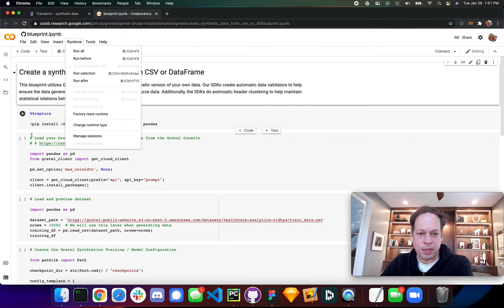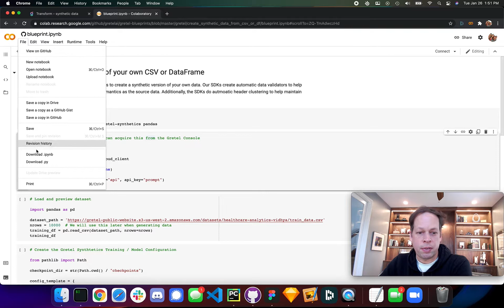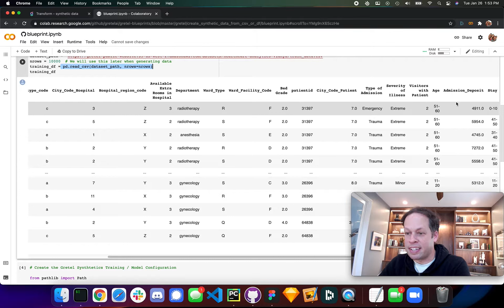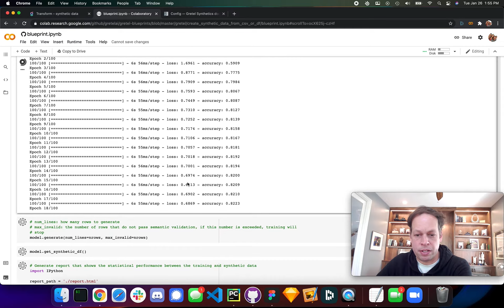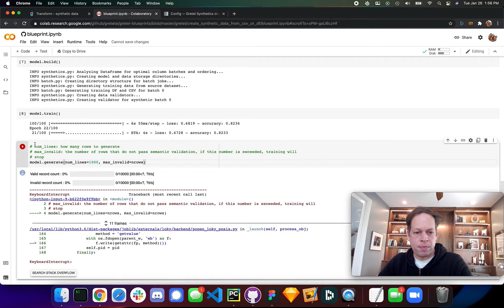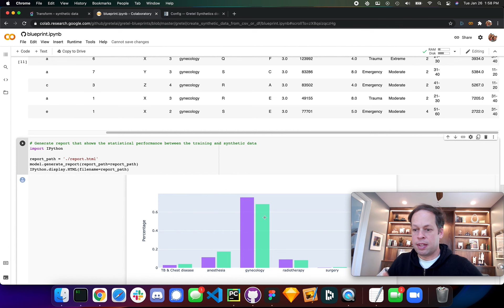Use AI to Create Synthetic Data from a DataFrame or CSV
In this tutorial, Alex walks you through how to use AI to create synthetic data from a DataFrame or CSV using Gretel.

Gretel is Privacy Engineering as a Service. We build privacy engineering tools delivered to you as APIs. Synthesize and transform data in minutes and build trust with your users and community.

TIMESTAMPS
00:00 Tutorial: Use AI to Create Synthetic Data from a Dataframe or CSV
00:15 Create a New Project
00:40 Launch a Project to Create Synthetic Data from a CSV or Dataframe
01:08 Run the Python Script
01:29 Get Your Gretel API Key
04:05 What Is a Validator?
06:25 Review How Your Model Created Synthetic Dataset